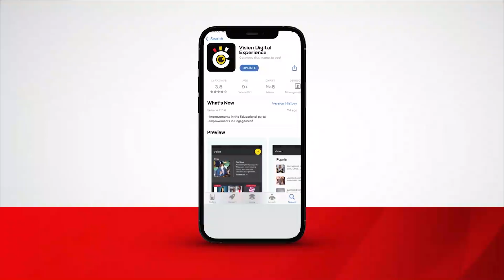Ssaabalabirizi Kazimba yennyamidde olw’ababba ettaka ly’ebika